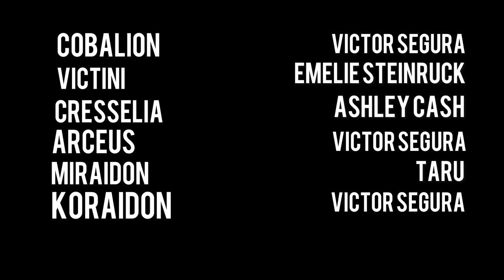Pokémon Legendary And Mythical Battle Royale | Episode 10 | Marshadow Plan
From Victor Segura origin Director of Oshawottt snivy and tepig, for a series called Pokémon Legendary And Mythical Battle Royale impaired by @TerminalMontage And this story begins of a Mythical Pokémon named diancie tried to save this drama

While Our Hero’s going to finding a portal to save the world from the drama, Miraidon appears trying to help from the clues ￼and for the missing children

Cast
Diancie - Ashley Cash
Loona - Ashley Cash
Marshadow - Victor Segura
Mew - Taru
Miradion - Taru
MewTwo - Victor Segura
Arceus - Victor Segura

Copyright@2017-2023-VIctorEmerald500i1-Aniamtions